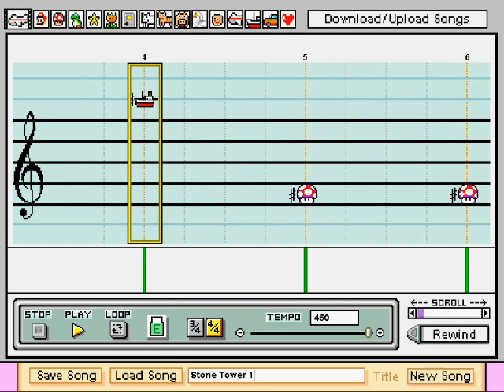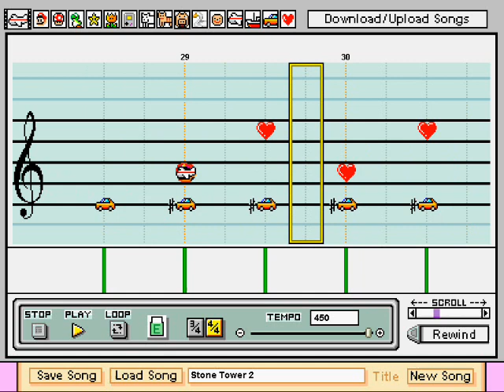Mario Paint Composer - Stone Tower (Majora's Mask)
This is my first Mario Paint Composer song. I picked one that was a simple, yet interesting song, and I think it turned out pretty well.

I'll probably make more songs in the future, but I'm not much of a musician, so I might not make very complex ones.